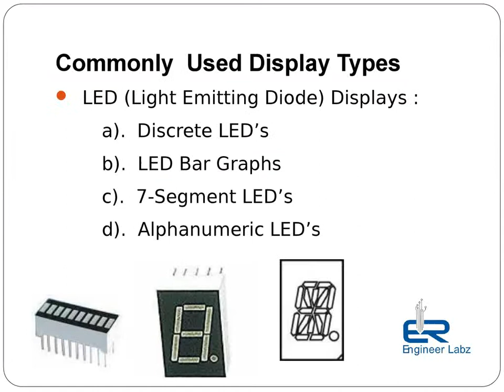032 Microcontroller Display Interfacing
Microcontroller Display Interfacing